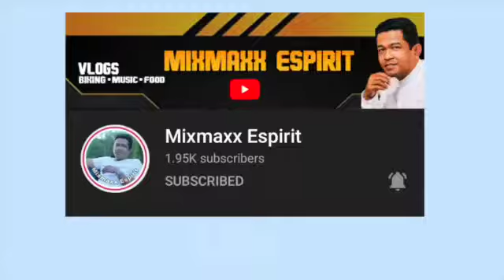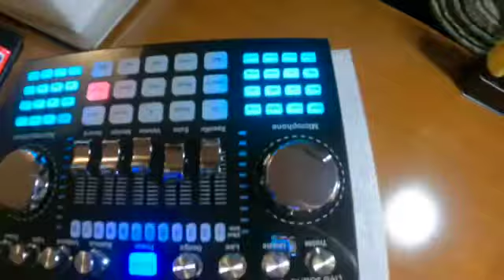K1 Live Sound card || Unboxing & Honest Review ||Mixmaxx Espirit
Hello guys pls watch my full video to witness how to setup new K1 live soundcard and trial good sound👍👍